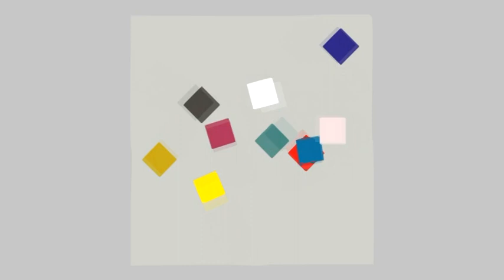Traćmy kontrolę w sposób kontrolowany.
Horrorem współczesnego człowieka, jest utracić kontrolę. Chcemy wszytko kontrolować a siebie nadewszystko. Jednak bez utraty kontroli nic nie może się zmienić, wszystko musi trwać wedle zadanego porządku. Każda zmiana to w pierwszej fazie utrata kontroli, dopiero potem uczymy się działać w nowym, porządku.
Gra w abstrakcję, uczy tracić kontrolę w sposób kontrolowany — bo gdy ja wykonuje swoje malarskie posunięcie, to ja kontroluje Grę. Gdy oddaje pędzel partnerowi -to on ją kontroluję, ja jestem bezradny. Mogę jedynie patrzeć, co się dzieje w moim bądź co bądź obrazem. Jednak właśni ew ten sposób oswajam się, a potem uczę tracić kontrolę w sposób kontrolowany.

W efekcie Grę kończymy z poczuciem porozumienia, a ja z widzę, że gdy tracę kontrolę, zyskuje zupełnie nowe możliwości. Jak ją tracić i co na tym zyskuje, opowiadam w tym filmie.